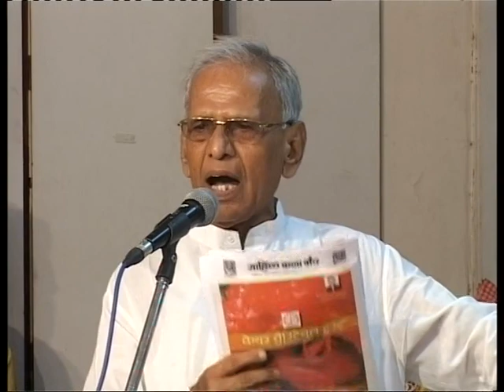श्रीमद भागवत कथा भाग 1 पूज्य श्री राजकुमारी जी धूत (बाई जी) प्रेमपुरी आश्रम मुंबई